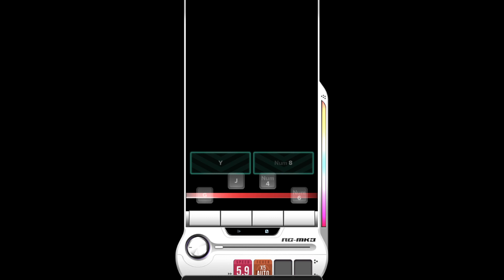【DJMAX RESPECT V】 mine (feat. Riho Iwamoto) 4B SC 100% (Lv. 10)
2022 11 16 DJMAX RESPECT V - V EXTENSION 3 DLC Update